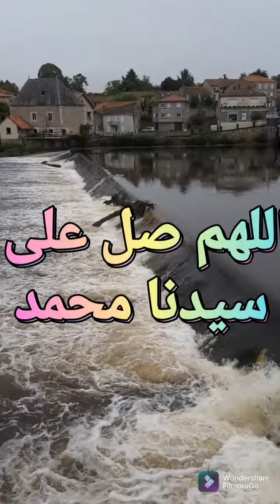Jomo3a Mobaraka جمعة مباركة#